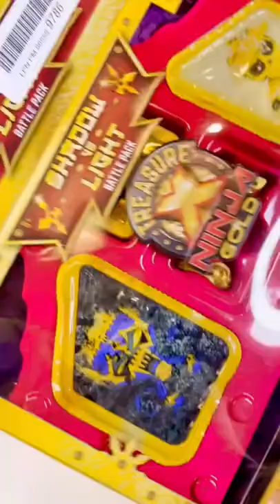Treasure X Ninja Gold! Satisfying ASMR!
Treasure X ASMR! Moose Toys